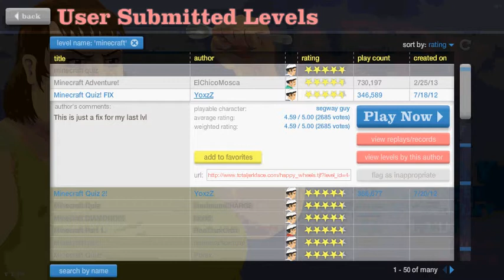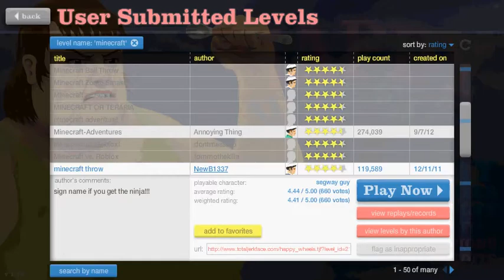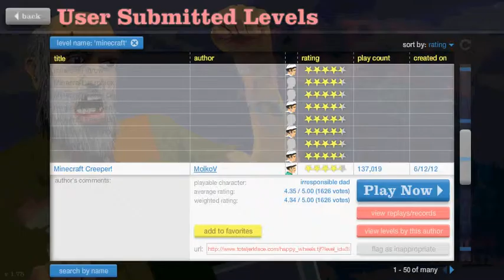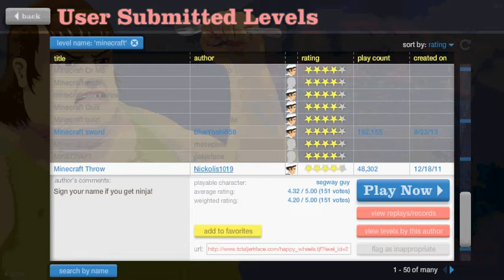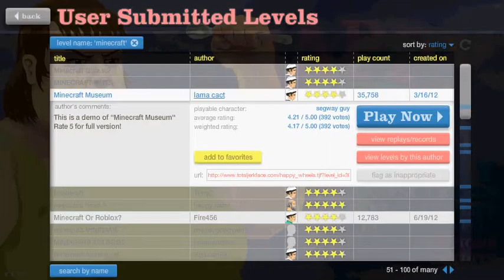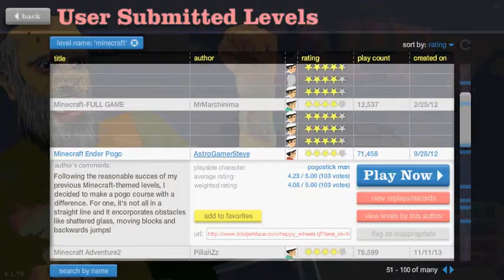Happy Wheels Part 16| Impossi-Pogo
Never before have I attempted a pogo challenge so hard...